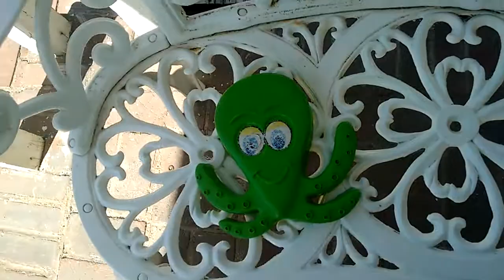Octotalko : edition 6